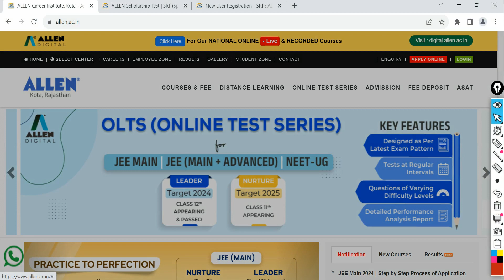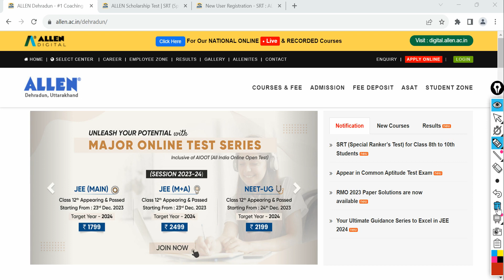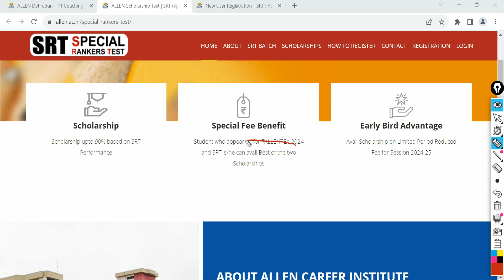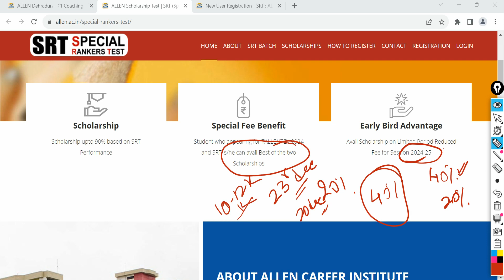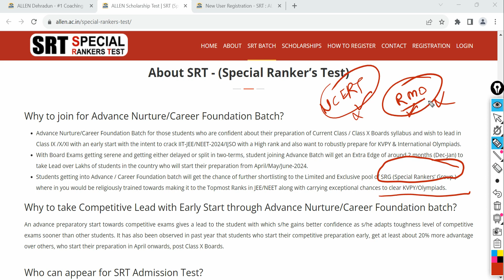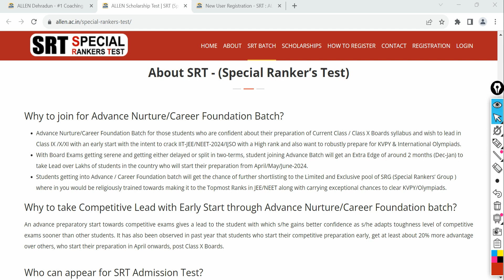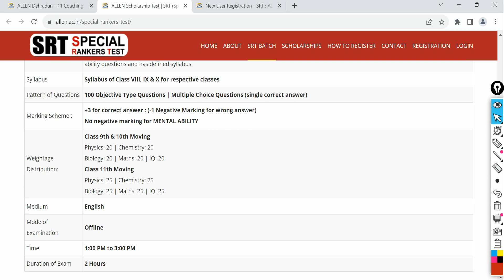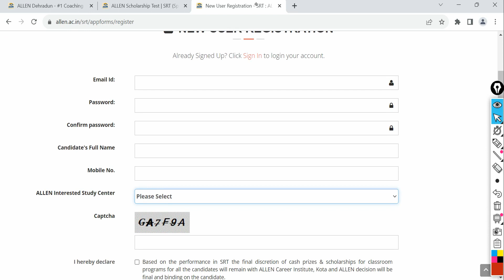Allen Special Rankers Test SRT | Get Scholarships Up To 90% | Class 8th to 10th | Advance Batch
Allen is conducting special rankers test SRT for specific study centres on 26th Nov 2023. Get a chance to win up to 90% scholarship and early bird fee advantage. Also gives you opportunity to get admitted in Advance Batch.

allen srg batch,
tallentex,
tallentex 2024,
tallentex 2023,
tallentex result,
tallentex result kaise dekhe,
tallentex 2024 result date,
allen tallentex scholarship,
allen tallentex cash prize,
asat allen scholarship test,
asat allen scholarship test 2023,
asat 2023,
asat exam allen scholarship,
allen asat syllabus,
allen asat sapmple paper,
allen scholarship test,
scholarship exam of allen,
cash prize of tallentex,
tallentex cash prize,
deekshaa by AB sir,
tallentex 2023 top rank,